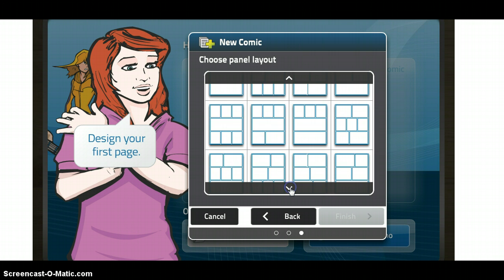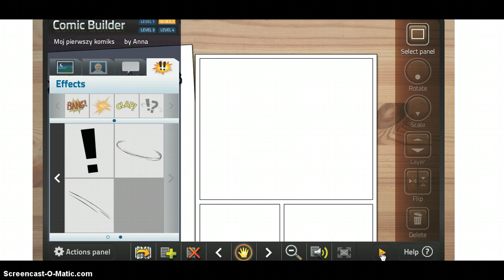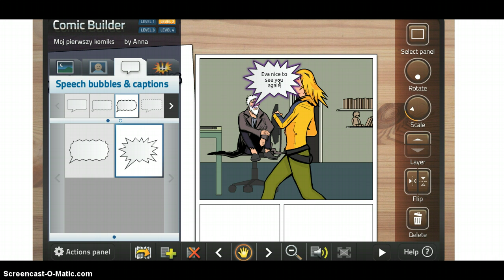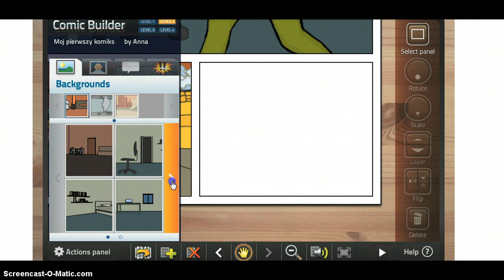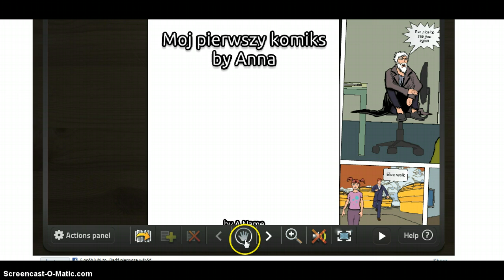Comic builder demo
jak poryszać się w panelu nawigacji